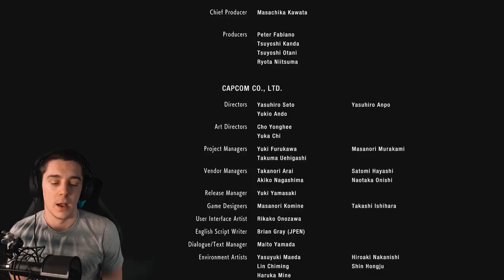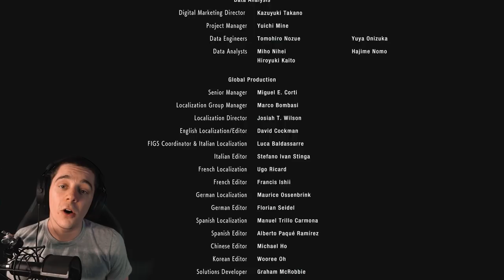i've finally done it...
after a million and a half tries, I've finally completed what was thought to be impossible